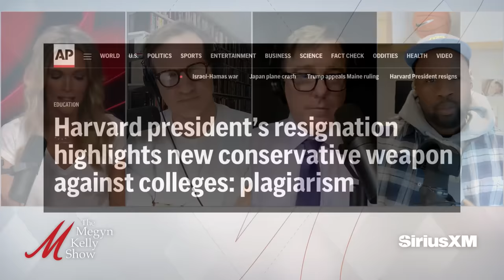Left and Media Claim "Racism" Behind Claudine Gay's Resignation, with The Fifth Column Hosts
Megyn Kelly is joined by, Kmele Foster, Michael Moynihan, and Matt Welch, hosts of The Fifth Column podcast, to discuss the resignation of Claudine Gay, her history of blatant plagiarism, some on the left and in the media claiming Gay was targeted because of "racism," the rot of higher education institutions, and more.